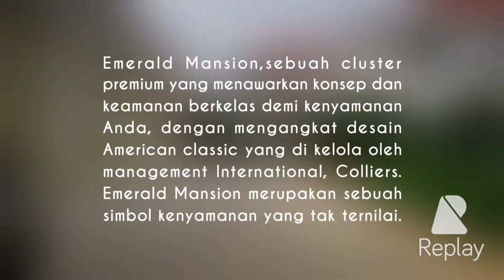EMERALD MANSION CLUSTER. LIPPO CIKARANG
Emerald Mansion,sebuah cluster premium yang menawarkan konsep dan keamanan berkelas demi kenyamanan Anda, dengan mengangkat desain American classic yang di kelola oleh management International, Colliers.
Emerald Mansion merupakan sebuah simbol kenyamanan yang tak ternilai.

* unit terbatas. ,,,

saya

Lippo Cikarang merupakan proyek kota mandiri yang dibangun oleh PT Lippo Karawaci Tbk di bagian timur Jakarta tepatnya di Cikarang, Kabupaten Bekasi. Dengan mengandalkan tujuh kawasan industri di sekelilingnya dan berbagai macam fasilitas perkotaan seperti perkantoran, hotel, hiburan, rekreasi, perbelanjaan dan olahraga maka kawasan ini layak disebut sebagai kota mandiri. Di dalam kawasan ini terdapat hotel berbintang lima Hotel Sahid Jaya International, Siloam Gleneagles Hospital, dan perkantoran Menara Pasifik.

Lippo Cikarang merupakan salah satu kawasan yang termasuk dalam Zona Ekonomi Internasional.

Menara Pasifik dan RS Siloam Gleneagles

Elysium Sport Center Lippo Cikarang

Pendidikan
Sekolah Pelita Harapan
Sekolah Dian Harapan
Sekolah Karya Iman
Sekolah Kristen Nasional Anglo
Sekolah Tunas Bangsa
International Islamic Boarding School
Al-Hidayah Islamic School
Universitas Kristen Krida Wacana
Pasundan Plus
Universitas Pelita Harapan
Olahraga dan rekreasi
Water Boom Lippo Cikarang
Taman Bermain HomPimPa
Olympic Sport Center
Elysium Sport Center
Megumi Driving Range
Perbelanjaan
Mal Lippo Cikarang
Pasar Sentral Lippo Cikarang
Citywalk Lippo Cikarang
Green Mall, pusat tanaman hias dan buah-buahan
Transportasi
Shuttle Bus (LC - Blok M, LC - Slipi - Gajah Mada Plasa, LC - Mall of Indonesia)
Angkot 45 (LC - Bekasi Barat)
Angkot 50 (LC - Bekasi Timur)
Angkot 17 (Cibarusah - LC - Cikarang)
Angkot 33 (LC - Lemahabang)

Property Advisor